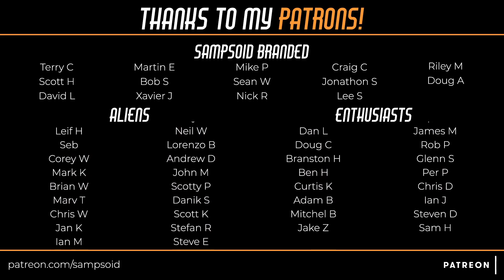iRacing - Pushing To Be At The Front! Take 2! | Chevrolet Corvette C8.R @ Watkins Glen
In this sim racing video,  I drive the Chevrolet Corvette C8.R at the Watkins Glen International race track for the second time! This is part of the iRacing 2020 Season 4 and the iRacing Le Mans Series (iLMS). I'm pushing to be at the front here!